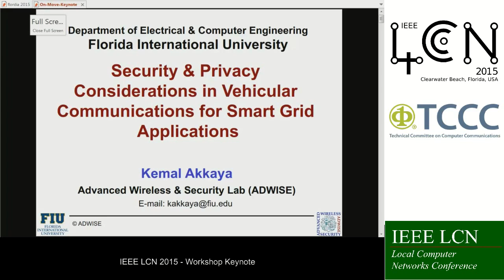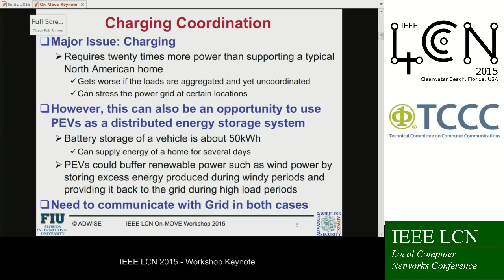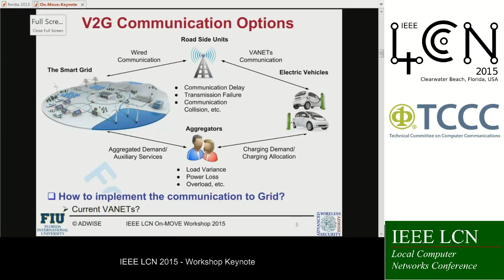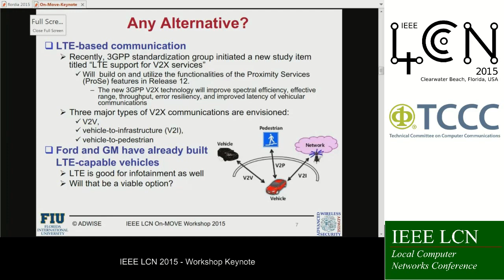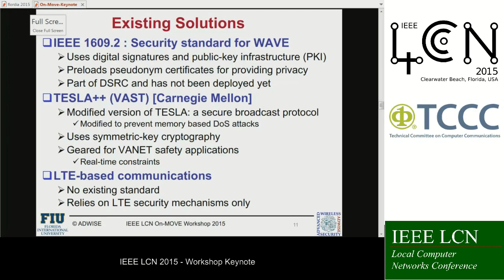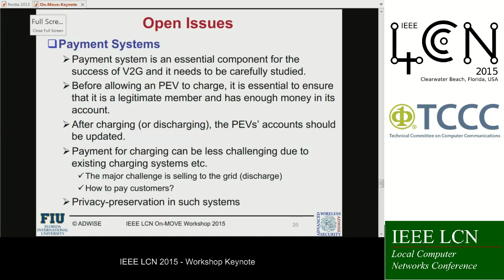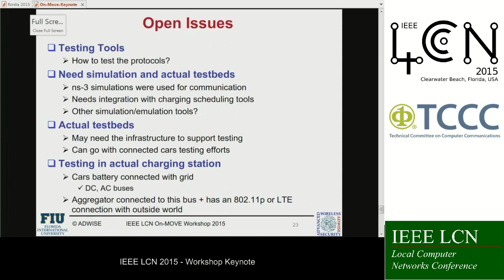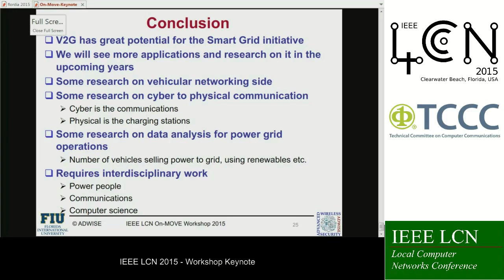IEEE LCN 2015 Oct 29 - 09.00h ON-MOVE Workshop Keynote Kemal Akkaya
This is the presentation capture of the ON-MOVE workshop keynote (The 9th IEEE LCN Workshop On User MObility and VEhicular Networks)
- entitled "Security and Privacy Considerations in Vehicular Communications for Smart Grid Applications"
- presented by Prof. Kemal Akkaya, Florida International University, USA

At the LCN conference in October 2015 in Clearwater/Florida, we celebrated 40 years of LCN with a look back on the contributions made by past speakers, attendees, and authors.

As a technical trial, we captured the presentations of several major LCN sessions such as the main conference keynotes, the 40th anniversary panel, the workshop keynotes, and others.